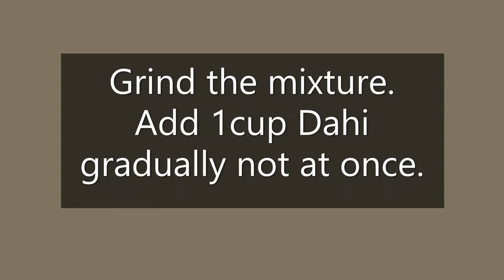Vrat Idli Using Moraiya/Bhagar/Samo Rice | Vrat Coconut Chutney | Cookbook Delight | Rachna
Hi chefs,
The  Moraiya, Bhagar, Samo rice are the same type of rice which is used during fasting. They are different names of the same food in different languages.

Ingredients:
FOR CHUTNEY:
-1 coconut (chop in pieces)
- 1/2 cup Dhainya
- 1tsp Sendha Namak (fasting salt)
- 1tsp Jeera (cumin)
- 1/2 lemon juice
FOR TADKA:
- 1bsp Ghee
- 1tsp Jeera
-Some curry leaves
FOR IDLI:
-250g Moraiya, Bhagar, Samo rice
-Water
- 1/2cup Dahi (curd)
- Senda namak according to taste
- 1tsp baking soda

TIPS:
1) Soak the moraiya rice in water for at least 7-8 hours.

2) After grinding the moraiya rice, in winter, let it sit for 4-5 hours in summer 2-3 hours.